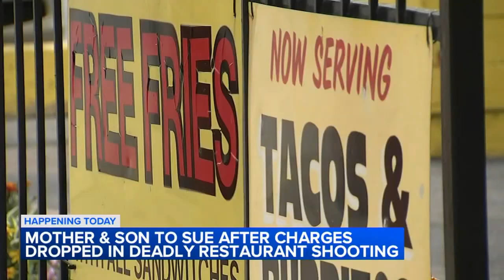Woman plans lawsuit after charges against her dropped in Chicago restaurant shooting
A Chicago woman plans to file a lawsuit after the Cook County State's Attorney's Office dropped charges against her in a fatal restaurant shooting in West Pullman.